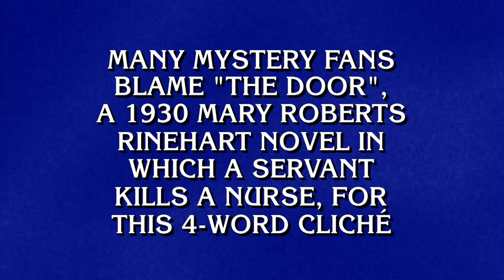Literary Cliches | Final Jeopardy! | CELEBRITY JEOPARDY!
With $1,000,000 for charity at stake, what will Mo Rocca, Lisa Ann Walter, and Katie Nolan put down for Literary Cliches?